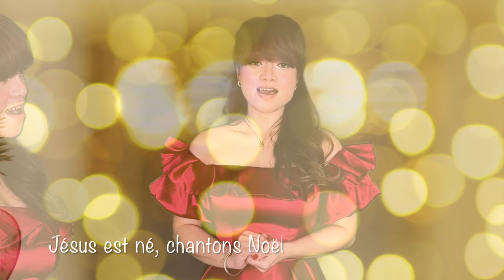AUJOURD'HUI LE ROI DES CIEUX/THE FIRST NOEL I Ms Rane Rose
As always, grateful for your ❤️ & support!